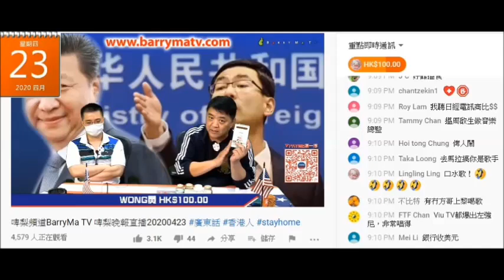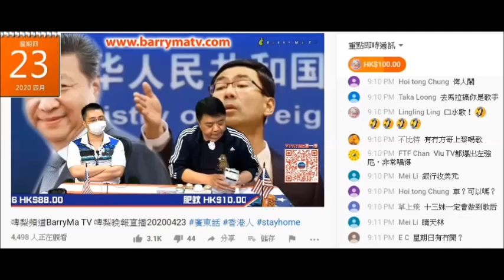20200423 啤梨晚報馬健賢鳩吹eamask部電池空氣清新機可以殺菌，鳩吹開5秒熄35秒再開5秒再熄，如此類推係正常呃腦殘錢。5秒點殺菌？5秒點過濾空氣？